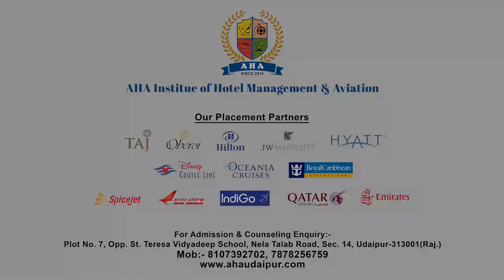एमबी हॉस्पिटल इमर्जेंसी के बाहर नो पार्किंग में वाहन रखा तो बनेगा चालान !